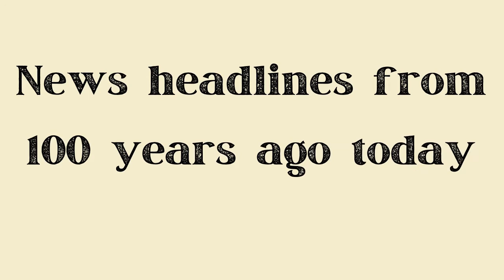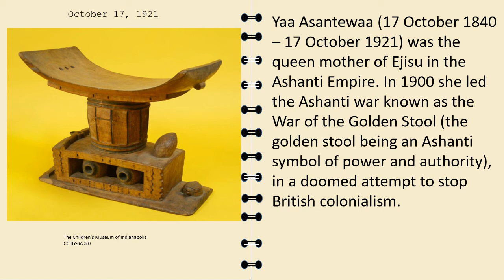Century Old News - 17 October 1921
Newspaper Headlines from exactly 100 years ago today - including
1. Gainsborough painting sold for £170,000
2. The U.S. Congress voted to bestow the Medal of Honor to the unidentified British Army soldier
3. Brazil's president Epitácio Pessoa addressed the Brazilian Congress on the subject of the crisis in the coffee industry
4. Yaa Asantewaa died